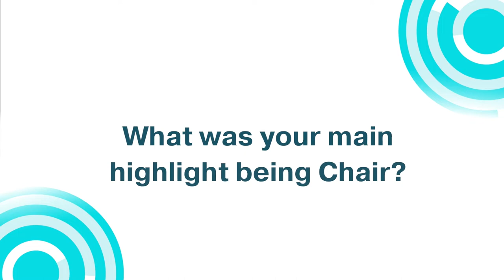IATI Connect Stories: Theo van de Sande (IATI Chair) - English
Check out the next edition of IATI Connect Stories, our monthly video series showcasing the work of an IATI community member. This month, Theo van de Sande, Chair of IATI’s Governing Board, shares his experience as Chair, benefits of becoming an IATI member and top priorities for IATI in 2022.

Want to be featured in the next IATI Connect Stories?